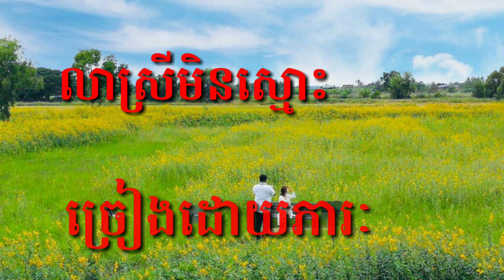លាស្រីមិនស្មោះច្រៀងដោយភារៈLeasreyMensmosPheareak ស្នាដៃនិពន្ធថ្មីរបស់បងប្អូនជនពិការ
លាស្រីមិនស្មោះច្រៀងដោយភារៈបទចម្រៀងនេះខ្ញុំនិពន្ធពិសេសសម្រាប់ខួប 3 ឆ្នាំដែលកូនប្រុសរបស់ខ្ញុំបានស្លាប់នៅថ្ងៃទី 20 ខែ 4 ឆ្នាំ 2020 នេះ តែដោយសារតែមានរឿងរញ៉េរញ៉ៃមួយចំនួនធ្វើឲ្យការបង្ហោះបទចម្រៀងនេះមិនបានត្រូវជាមួយនឹងថ្ងៃខួបនេះប៉ុន្តែយ៉ាងណាក៏ខ្ញុំនៅតែព្យាយាមធ្វើ ហើយបទនេះក៏បានធ្វើសម្រេច នៅថ្ងៃទី 24 ខែ 6 ឆ្នាំ 2020 ទៅវិញហើយក៏បានបង្ហោះរួចរាល់បទនេះកាត់ម៉េចនឹងបង្ហោះដោយភារៈ ធ្វើវីដេអូដោយចាន់ណា និពន្ធទំនុកច្រៀងនិងបទភ្លេងថ្មីដោយភារៈសម្រូលតន្ត្រីដោយបងសុភ័ក្រ្តអរគុណពុកម៉ែបងប្អូនទាំងអស់គ្នាដែលបានចូលទស្សនាវីដេអូរបស់ខ្ញុំបញ្ជាក់នៅមានបទស្រីបន្តទៀត នៅខាងក្រោមនេះជាបទស្រីតវិប្បដិសារីស្រីក្បត់ច្រៀងដោយដារីយ៉ា